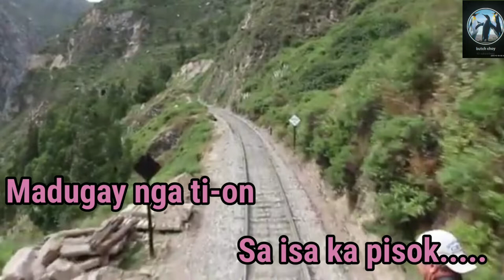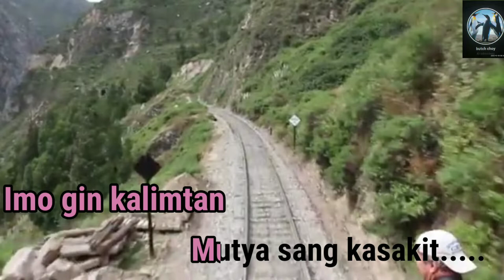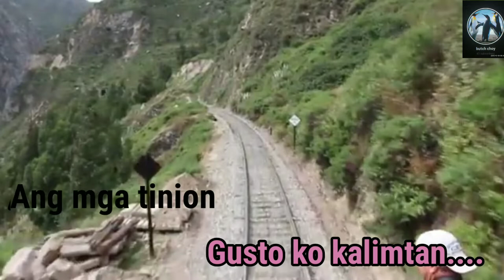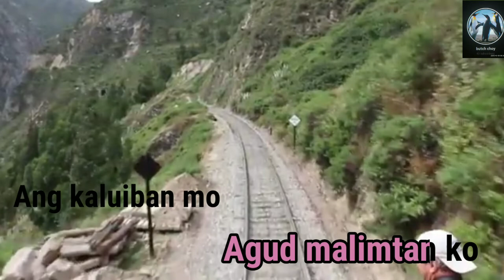Mutya Sang Kasakit - Karaoke Version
ENJOY SINGING:!)